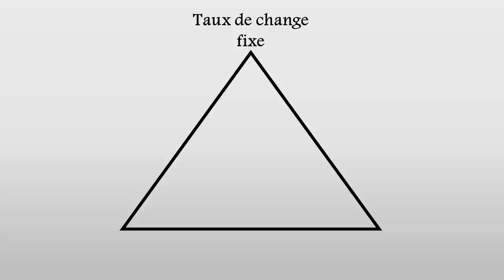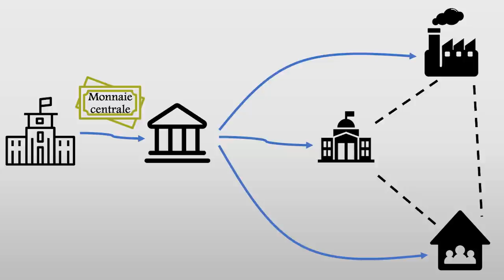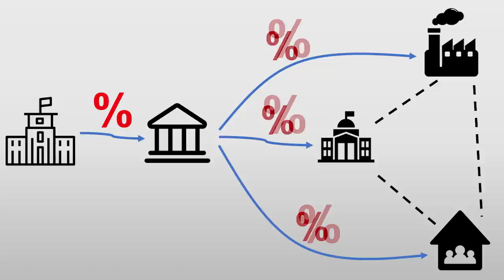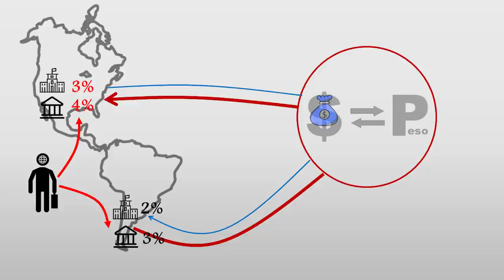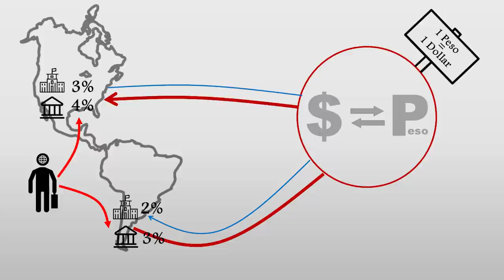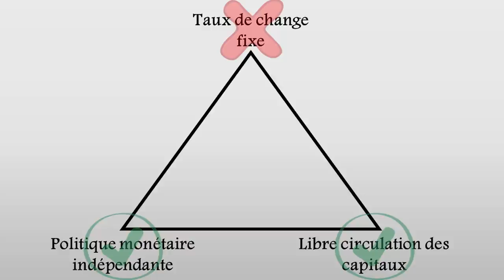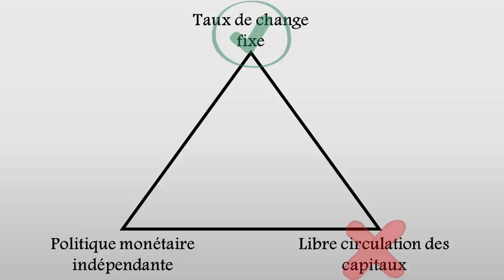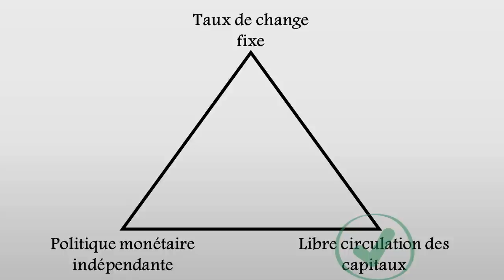#17. Le triangle d'incompatibilité de Mundell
Dans cette vidéo, on parle du célèbre triangle d'incompatibilité de Mundell.
Pour en savoir plus sur le sujet, vous pouvez consulter les liens ci-dessous :

L'exemple que je prends fait référence à l'expérience du "currency board" argentin. Je n'ai parlé ici que de la fixité du taux de change entre peso et dollar, mais en réalité ce régime était beaucoup plus contraignant, puisque la création de Pesos argentins était elle-même dépendante de la quantité d'actifs en dollars détenus par la banque centrale argentine.
Pour en savoir plus sur le currency board en général et le currency board argentin :

En fin de vidéo, il y a un extrait du film "La cité de la peur".

Un grand merci à Gilles (Heu?reka) pour la relecture du script.